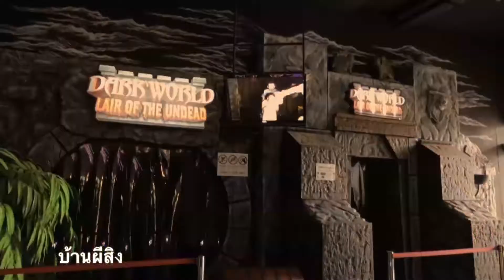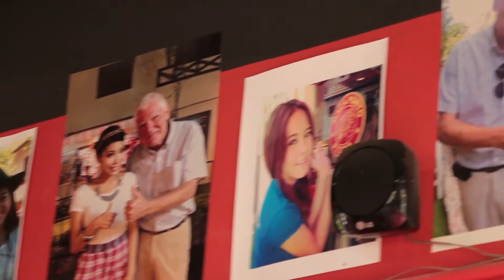HYPER PIXEL ช่วง HYPER TRIP EP.2 /2 END - พาเที่ยว มิโมซ่า พัทยา (MIMOSA PATTAYA) ตอนจบ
Hyper Pixel

รายการเดินทางท่องเที่ยว แวะชิมอาหาร พร้อมเทคนิคถ่ายภาพ และสาระพันบันเทิง เพื่อส่งเสริมความรู้ด้านการถ่ายภาพและสถานที่ท่องเที่ยวที่น่าสนใจ รวมถึงนำเสนอร้านอาหารที่น่าสนใจ ในรูปแบบที่สนุกสนานเป็นกันเอง ดูกันได้ทุกที่ ทุกเวลา ไม่เน้นหยาบคาย ไม่เน้นรุนแรง ดูแล้วชอบกด Subscript ดูแล้วใช่ กดแชร์ให้เพื่อนๆ  ชมนะคร้าบบบ

Hyper Trip

ช่วงแนะนำรีวิวสถานที่ท่องเที่ยว ที่น่าสนใจ และสวยงาม พร้อมกับเหล่าพิธีกร ที่จะมาสร้างสีสันและรอยยิ้มให้กับทุกท่าน สาระและบันเทิงมากมายรอคุณอยู่ทุกการเดินทาง ที่พวกเราพร้อมแนะนำ

ติดต่องานถ่ายภาพ วิดีโอโปรดักชั่น VDO presentation วิทยากรอบรมถ่ายภาพ อ. วรชาติ สดศรี

แบ่งปันมุมมองประสบการณ์เกี่ยวกับการเดินทาง ท่องเที่ยว และภาพถ่ายสวย ๆ ได้ที่กลุ่มถ่ายภาพของพวกเรา